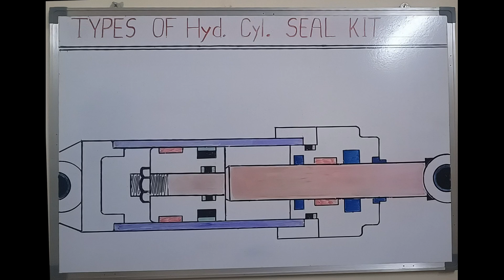Explain Hydraulic Cylinder Seal Kit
Hydraulic Seals are used to prevent leakage from the cylinders. Hydraulic Seals are able to withstand high pressures, extreme temperatures and transverse forces within the cylinder. The main function for Hydraulic Seals functions goes far beyond preventing fluid leakage.

They are specially engineered  and can be used for Hydraulic Cylinder Seals and Hydraulic Rams.